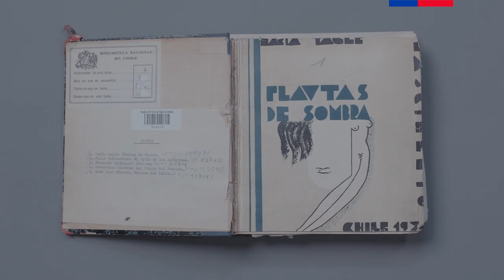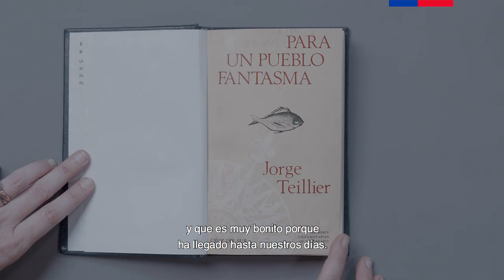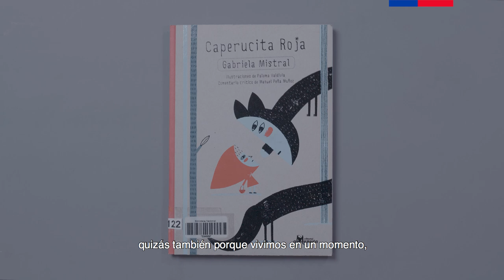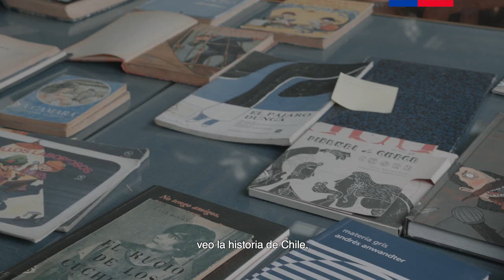Video exclusivo: portadas emblemáticas de libros chilenos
El Área de Diseño junto con la Secretaría de Economía Creativa presentan en este Día del Libro el registro audiovisual “Portadas emblemáticas del diseño gráfico y editorial chilenos” una selección de cubiertas que fueron seleccionadas y validadas por el Consejo Nacional de Libro y su Secretaría, a quienes saludamos y agradecemos de manera especial, junto a la Biblioteca Nacional de Chile para conmemorar este día.